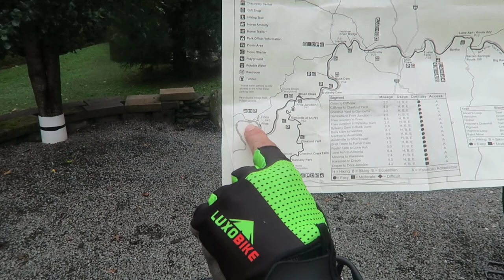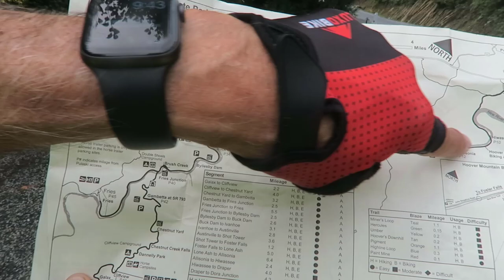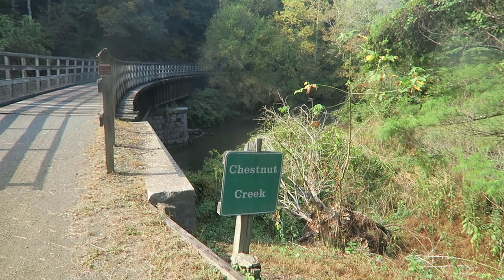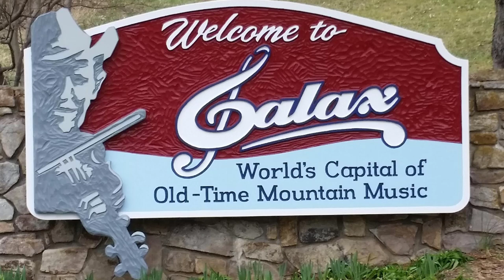New River Trail Fries to Galax Virginia 2019 Plus RV review of New River RV Park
Picking up again from our 90 DAYS AROUND THE USA trip back in Oct of 2019 we found ourselves in Fries, Va.  Generally there are two things we look for when deciding what will be our destination. 1) A good bike trail and 2) A near by RV Park that has hook up should our fur baby need it.  We found both of those in Fries.  We will tell you about The New River RV Park and take you on a 14 mile segment of The New River Trail.  Come along and join us.

Canon EOS 5D
Garmin Edge 1030, 3.5" GPS Cycling
EVT Safe Zone Bicycle Helmet Mirror
ABUS Granit XPlus 540/160 HB 230 U Bike Lock
ABUS 12KS 2' Maximum Security Square Chain
Baleaf Men's Cycling Jacket Vest Windproof
Canon DSLR Camera
GoPro HERO8 Black Digital Action Camera
Garmin RV 760LMT Portable GPS Navigator
Garmin Varia Rear Light Radar
Insta 360 Go 2
Sena R1 Smart Communications Helmet